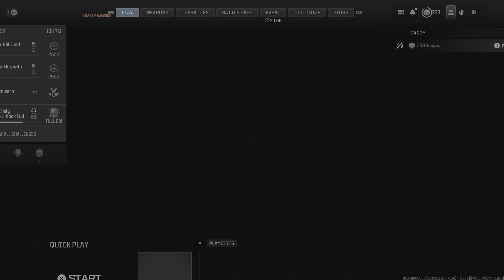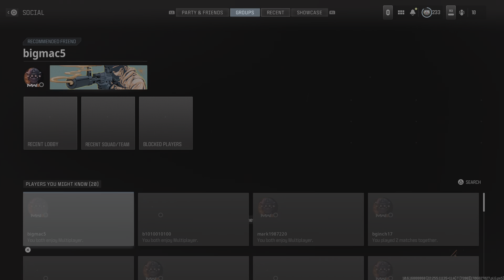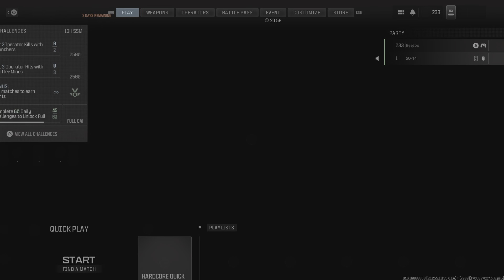Trolling A Trash Talker While Grinding For Mastery 😭😂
I don’t run 1v1s. EVER but it was pretty fun